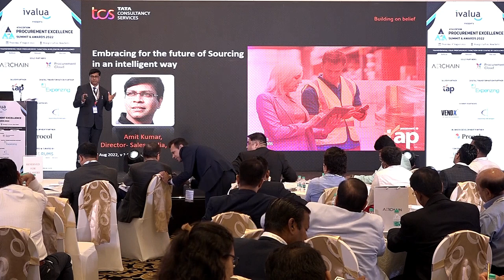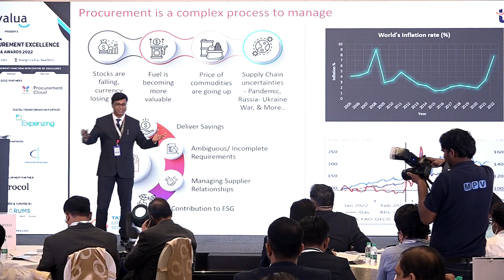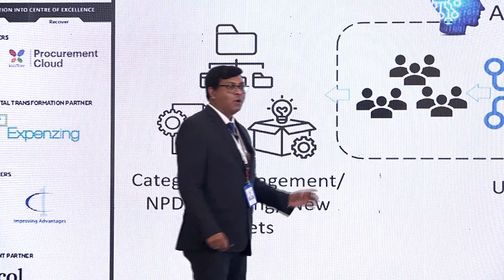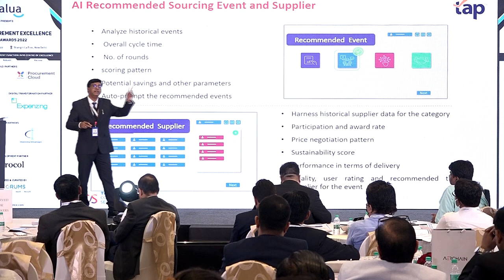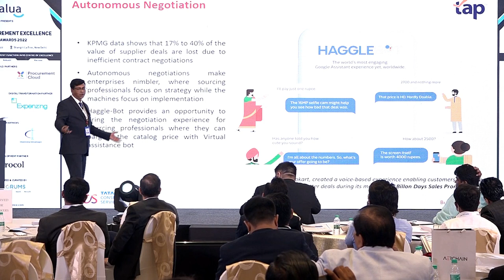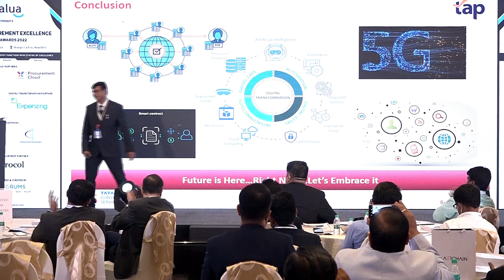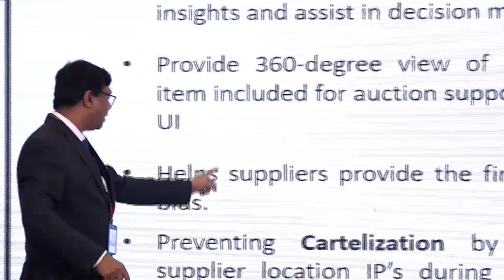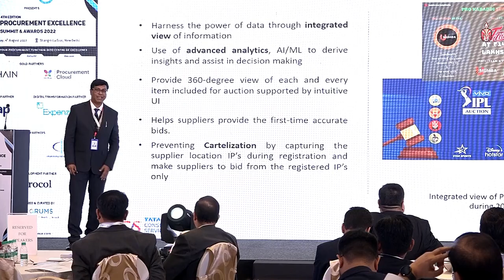4th Edition Procurement Excellence Summit & Awards 2022 - Embracing the Future of Sourcing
We successfully conducted our 4th Edition Procurement Excellence Summit & Awards 2022 at Shangri-La Eros, New Delhi

Our eminent thought leader Amit Kumar from TCS  inspired us with his thought provoking insights in his key presentation on the topic "Embracing the Future of Sourcing in an intelligent way”